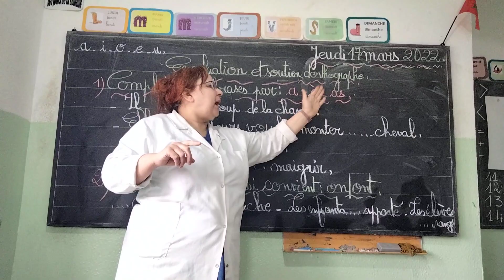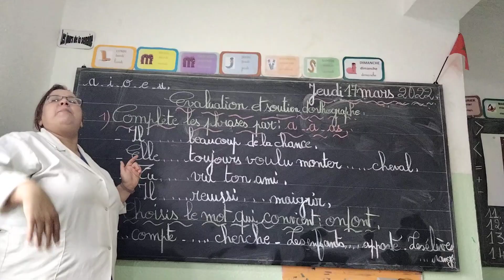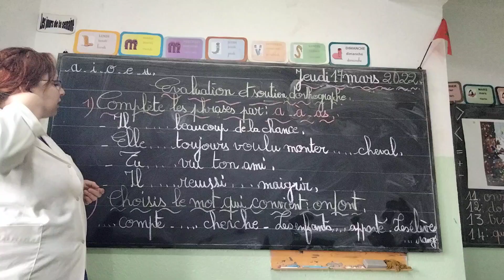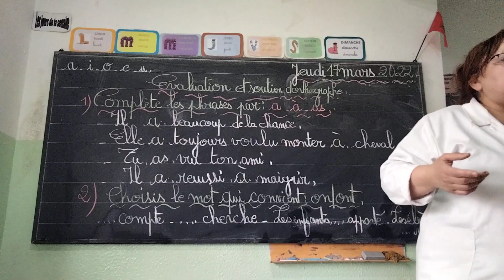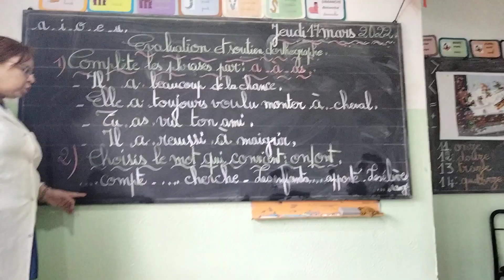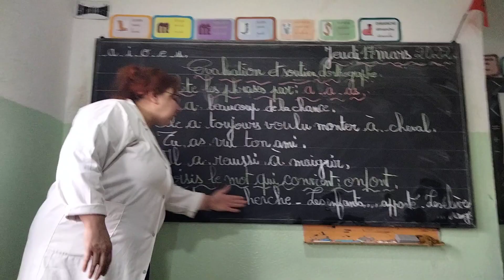soutien d'orthographe. CE2